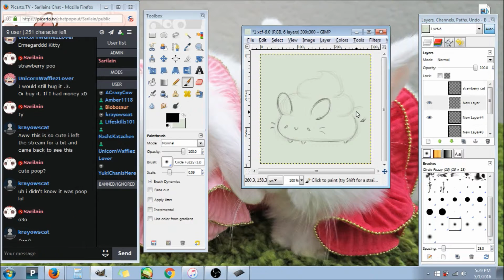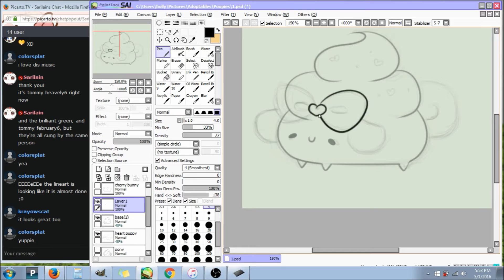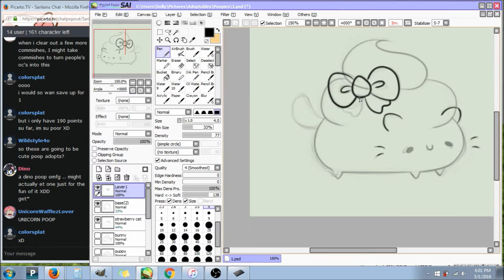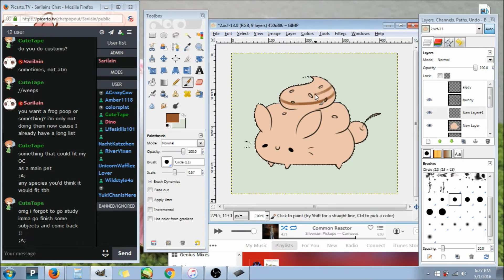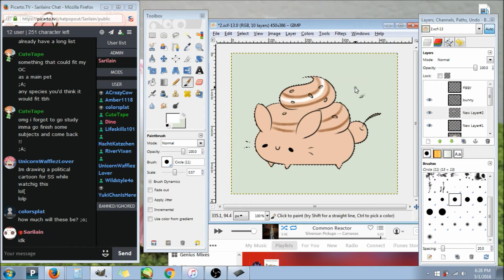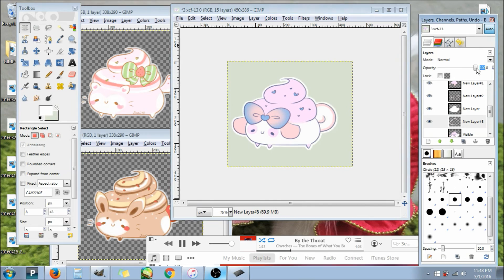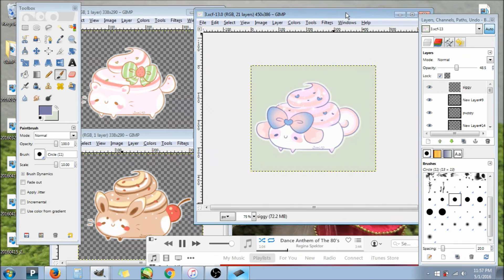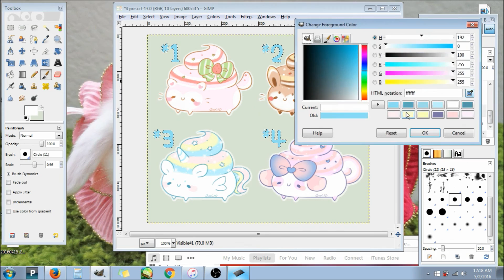Kawaii Poop Animals Speed Paint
Poopie adoptables I am selling on deviantART.o3o  Strawberry Kitty, Cotton Candy Puppy, Rainbow Unicorn, and Chocolate Cherry Bunny.